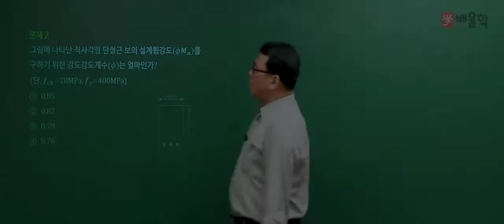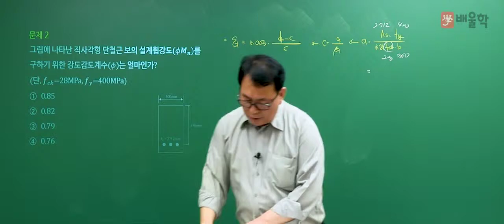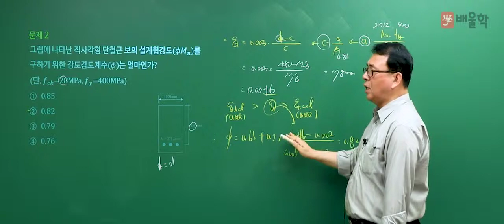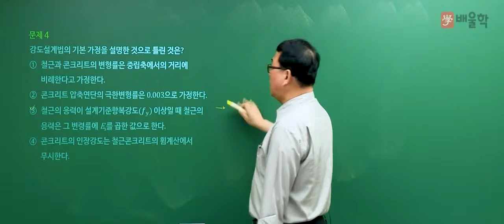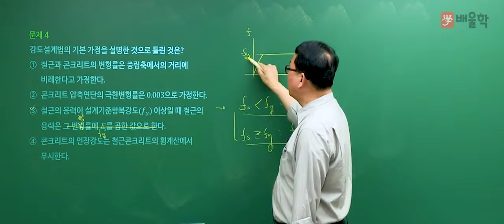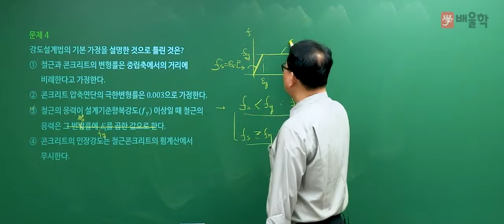[토목기사 필기] 2018년 3회 필기 기출 풀이 / 4과목. 철근콘크리트 및 강구조 2 - 장성국 교수님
[토목기사 2018년 제 3회 필기 기출풀이 / 4과목. 철근콘크리트 및 강구조 2 - 장성국 교수님]

믿고 듣는 배울학 장성국 교수님의
2018년 3회차 토목기사 필기 4과목. 철근콘크리트 및 강구조 기출문제 해설 강의!